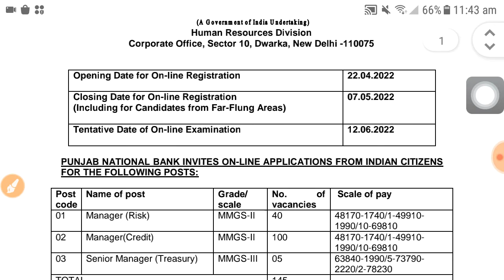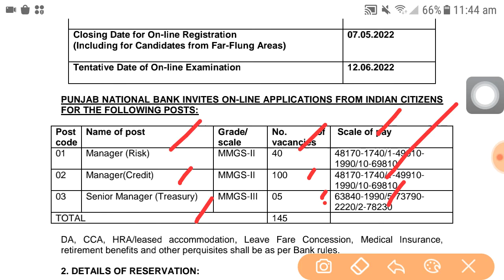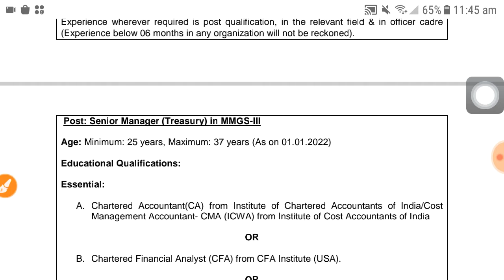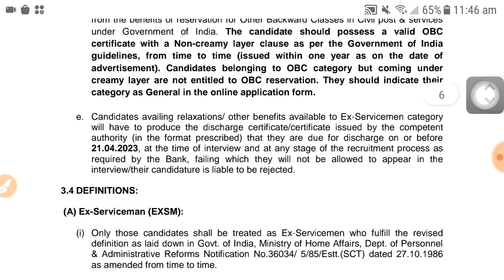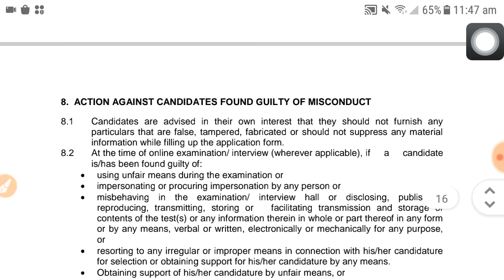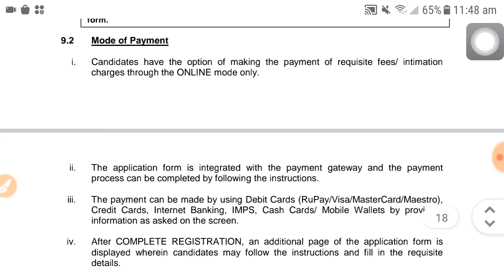PNB Bank recruitment 2022 | Latest bank job vacancy 2022 | Bank job online apply